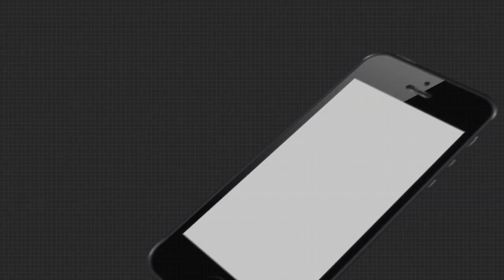ସତ ବାହାଘର ମିଛ ବର କନିଆଁ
ସତ ବାହାଘର ମିଛ ବର କନିଆଁ । ପୁରୀ ଜିଲ୍ଲା ଗୋପ ବ୍ଲକ ପାଟେଳିଆ ଗାଁରେ ନିଆରା ଢଙ୍ଗରେ ପାଳନ ହୋଇଛି କୁମାର ପୂର୍ଣ୍ଣିମା...